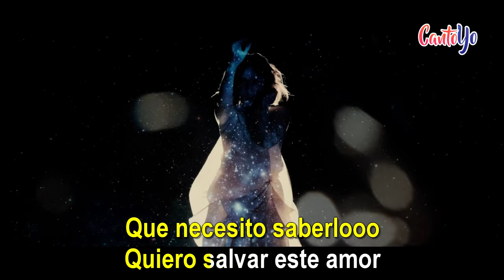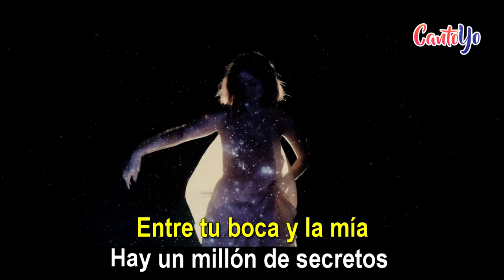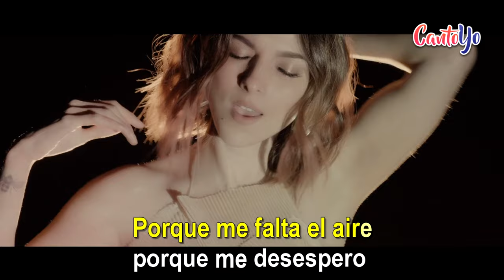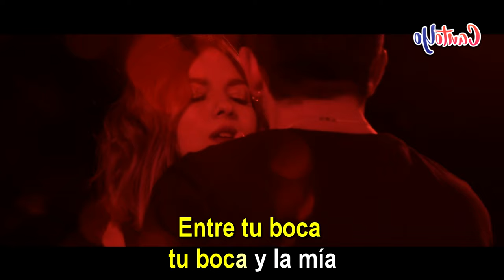Alex Ubago - Entre tu Boca y la Mía (ft. Paty Cantú) Karaoke| CantoYo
Karaoke de la canción "Entre tu Boca y la Mía (ft. Paty Cantú)" de "Alex Ubago".

Entre tu boca y la mía,
Hay un millón de silencios
Hay un instante de duda,
Cuando decimos te quiero
Será que sin darnos cuenta
Dejamos ir nuestros sueños
Rompiendo aquella promesa
Que un día creímos hacernos
Siento que no es tarde aún
Pero ahora dímelo tú
Que necesito saberlo
Quiero salvar este amor
Quiero pedirte perdón
Quiero intentarlo de nuevo
No puedo ser de nadie, si algo de ti yo tengo
Y no voy a soltarte hasta que lluevan rosas del cielo
Porque me falta el aire, porque me desespero
Quiero que vuelvan los besos que había entre tu boca y la mía
Yo quiero que vuelvan los besos que había
Hay un millón de secretos
Guardados bajo una llave
Que en un cajón escondemos
Nos ha llegado el invierno
Porque teniéndote cerca
Te sigo echando de menos
Que necesito escucharlo
Quiero curar este amor
Quiero pedirte perdón
Y qué intentemos salvarlo
Yo quiero que vuelvan los besos que había, oh oh oh oh
Quiero que vuelvan los besos que había
Entre tu boca, tu boca y la mía
No puedo ser de nadie, (si algo) si algo de ti yo tengo
Y no voy a soltarte hasta que lluevan rosas del cielo (rosas del cielo)
Oh, oh
Oh, oh